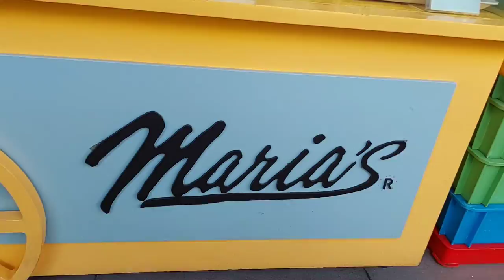Fresh Wedding boquet / Corsage/ Join me at Flower Market HK.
Wedding boquet, corsage, join me and roam you around at flower market Hongkong.